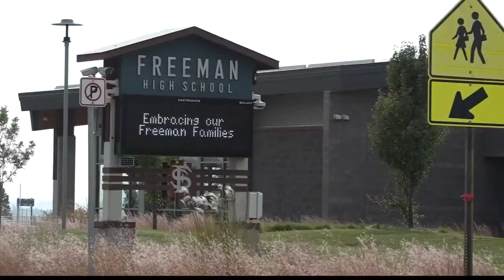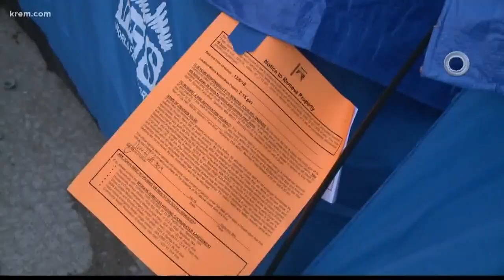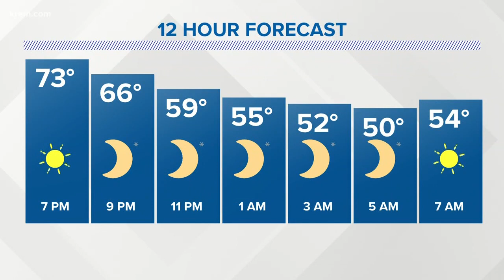KREM 2 News at 6 p.m. July 19, 2019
Top local stories for Spokane, Eastern Washington and North Idaho July 19, 2019.